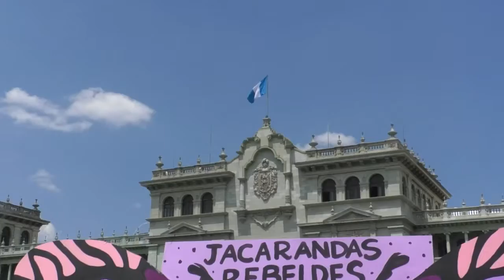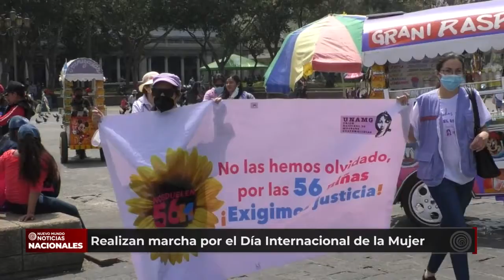Conmemoran el día Internacional de la Mujer con marcha pacifica